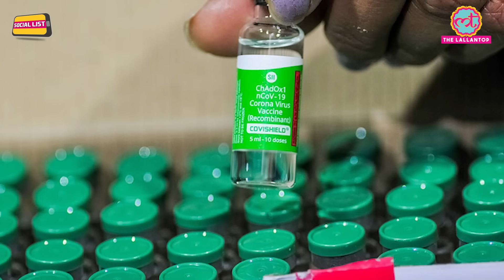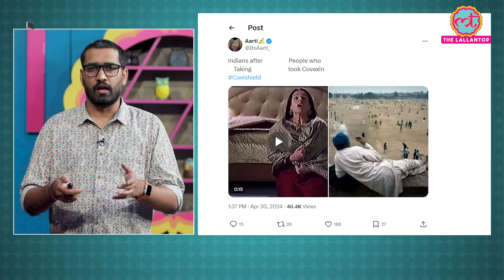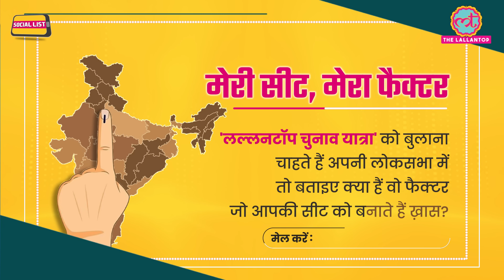AstraZeneca ने Side Effect स्वीकारा, Covishield पर Memes बरसे, कौन पछताया? | Covid-19| Social List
In this episode of SocialList, Ashish Mishra talks about Covishield. AstraZeneca acknowledged the side effects of its COVID-19 vaccine in a British court, stating that Covishield might cause rare side effects. Following this, people began creating memes and comparing it with Covaxin. Some expressed regret, and there's been a lot of activity on social media.